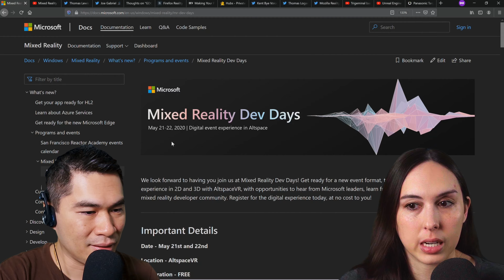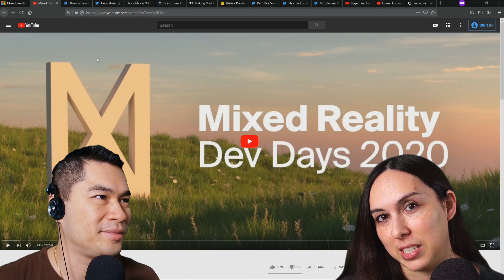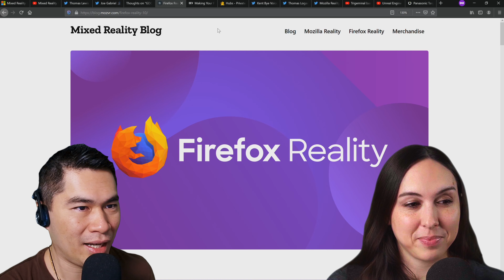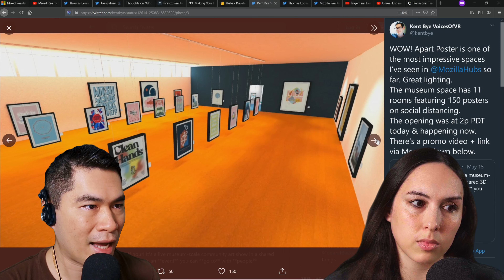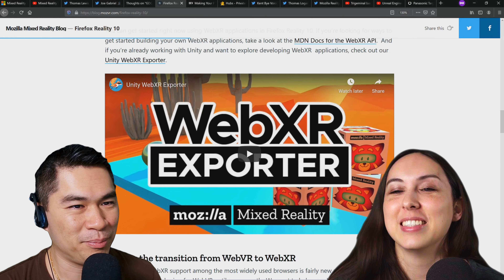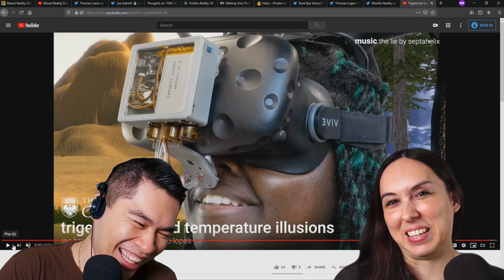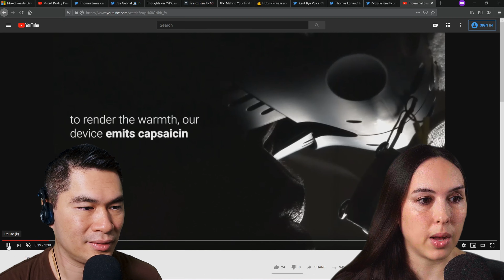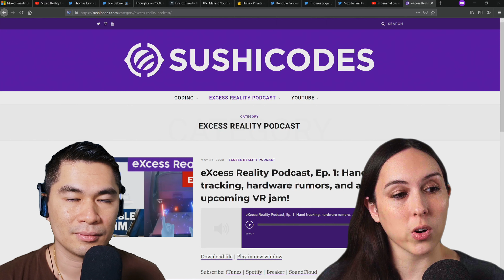eXcess Reality Podcast, Ep. 2: VR conferences, WebXR, and temperature illusions!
Our new Oculus Quest is here!  What should we download?

And after we recorded, links to all the other talks were posted here!

Then we move on to web-based XR.